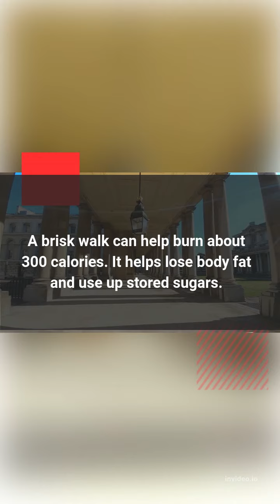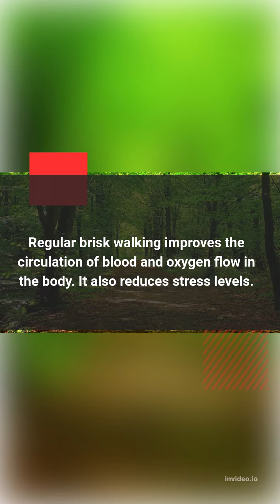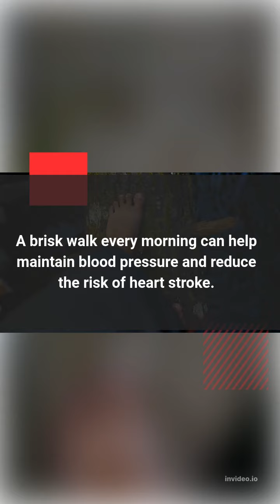TOP 5 AMAZING HEALTH BENEFITS OF MORNING Walk YOU DID NOT KNOW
Step into Better Health: The Top 5 Amazing Benefits of a Morning Walk! 🚶‍♀️🌅💪 Say goodbye to sluggish mornings and hello to a happier, healthier you with these incredible benefits of a morning walk. From boosting energy to improving mood, you won't believe what a simple walk can do!

Kindly Click the Link below for a wide range of WEIGHT LOSS AND FAT BURNER SUPPLEMENTS

Get Burn-XT Thermogenic Fat Burner - Weight Loss Supplement, Appetite Suppressant, & Energy Booster

Get Nutricost Guarana Powder 100 Grams - Natural Herbal Brazilian Caffeine Energizer Supplement

Get Ear and Nose Hair Trimmer Clipper - 2021 Professional Painless Eyebrow & Facial Hair Trimmer for Men Women

Get Affresh Washing Machine Cleaner, Cleans Front Load and Top Load Washers, Including HE, 3 Tablets

Get TRUE METRIX Blood Glucose Test Strips NFRS 100ct (100 Test Strips)

Get Fitbit Versa 3 Health & Fitness Smartwatch with GPS, 24/7 Heart Rate, Alexa Built-in, 6+ Days Battery

Get Physician's Choice Probiotics 60 Billion CFU - 10 Diverse Strains Plus Organic Prebiotic, Designed for Overall Digestive Health

Get NutraBlast Boric Acid Vaginal Suppositories - 100% Pure Made in USA - Boric Life Intimate Health Support (30 Count)

Get Back Massager, Shiatsu Back Neck Massager with Heat, Electric Shoulder Massager, Kneading Massage Pillow for Neck, Back, Shoulder, Muscle Pain Relief